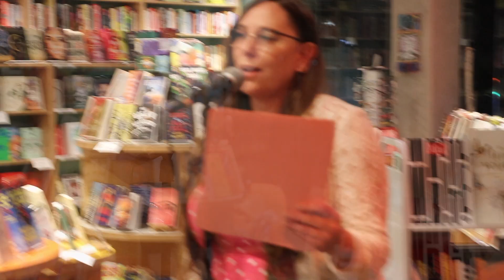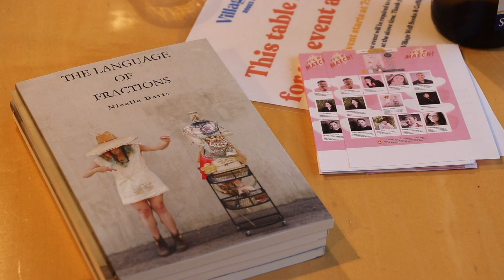BOOK LAUNCH 2023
The Village Well
 Poetry Reading and Love Game

        Thursday, September 28th 6:30 PM

Ten poets have written anonymous love poems to each other. Match the poem to its intended poet and win fabulous prizes.

Lory Bedikian, Kim Dower, Zachary Jensen, Arthur Kayzakian, Douglas Manuel, Victoria McCoy, Jeremy Ra, Jose Rios, Brian Sonia-Wallace, Nancy Woo AND NICELLE DAVIS

VILLAGE WELL BOOKS & COFFEE